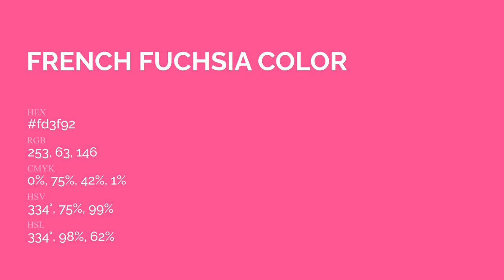French Fuchsia color fd3f92 hex Cool Red color fd3f92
What color is French Fuchsia ? fd3f92 hex, Cool Red color fd3f92

Hex fd3f92 Color Code is also known as French Fuchsia color

Hex fd3f92 Color code in RGB color code model is created after adding 99.22% red color, 24.71% green color and 57.25% blue color.
Hex fd3f92 Color code in CMYK color (process color) code model is generated after subtraction of 0% cyan, 75% magenta, 42% yellow, 01% black.